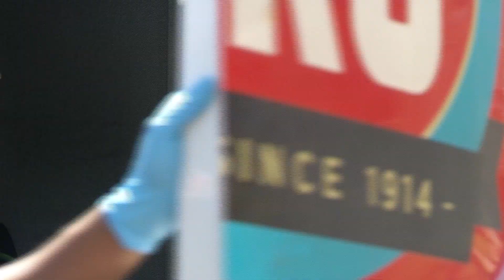Hero Plumbing Delivers Flowers to Local Businesses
Hero Plumbing, Heating and Cooling is delivering flower bouquets all over the Twin Cities as a way to spread joy during the stay-at-home order. Technicians are dropping the plants on random porches and leaving them with customers too.